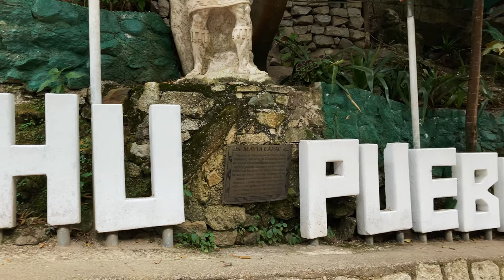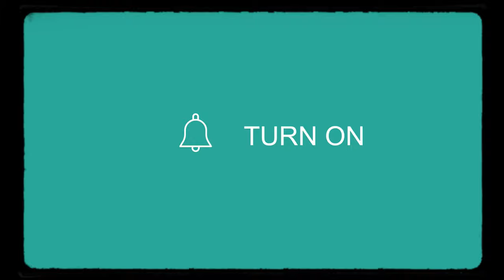Aquas Calientes 🇵🇪 the city from which we can get to the wonder of the world, Machu Picchu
This captivating 4K walking tour takes you through the enchanting town of Aguas Calientes, nestled amidst the breathtaking landscapes of Machu Picchu in Peru. Immerse yourself in the vibrant streets, explore the local markets, and witness the rich cultural heritage of this remarkable destination. Experience the charm of Aguas Calientes as you embark on a virtual journey through its picturesque alleys and discover the allure that has made it a must-visit place for travelers from around the world.

Enjoy the virtual tour and the beauty of Aguas Calientes!